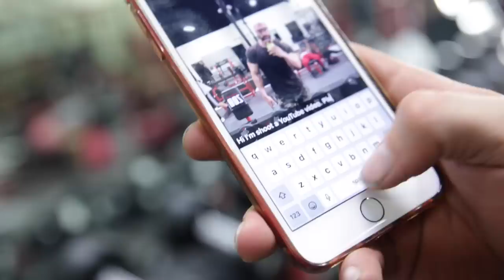4 EXERCISES YOU HAVE TO TRY WHEN YOU ARE AT ZOO CULTURE GYM!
4 unique exercises you need to try at zoo culture gym